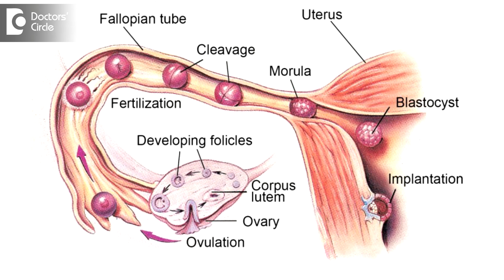Is pregnancy possible a day before periods in women with irregular cycles? - Dr. Teena S Thomas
Usually the day of ovulation is 14 days before the expected period date. Now if the period is regular then around 14 day ovulation happen and sexual activity at that point of time helps in increasing the chances of pregnancy. One day before the period in a regular cycle it is almost impossible to get pregnant, but when the cycles are irregular then when you are expecting a period on 20th she may get her period on 30th or next month fifth or fifteen days later or 20 days later. In such a case one day before the expected date of period if you have sex there are high chances of getting pregnant because the date we do not know and we do not know the 14th day prior to the period date expected. Hence she would ovulate at any point of time. So we are not able to clearly know the date of ovulation and hence the chances of pregnancy.